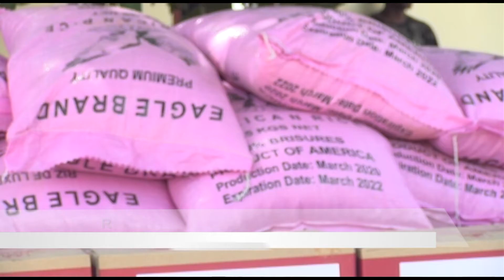TIKA DONATES FOOD ITEMS TO BRIKAMA AREA COUNCIL